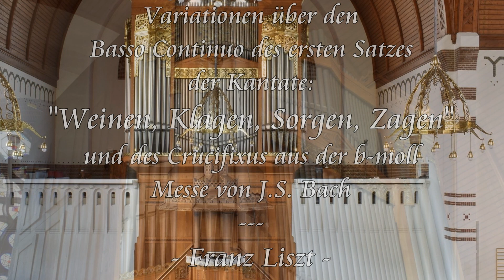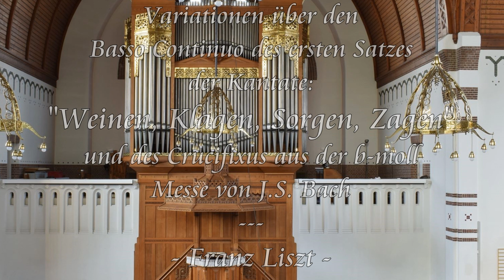Franz Liszt | Weinen, Klagen, Sorgen, Zagen | LIVE Simon Stelling Steinmeyer-orgel Alphen a/d Rijn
Simon Stelling speelt op verzoek.
LIVE-OPNAME
Opname zondag 1 oktober 2023
Steinmeyer-orgel (1923) IIP/38
Adventskerk Alphen aan den Rijn